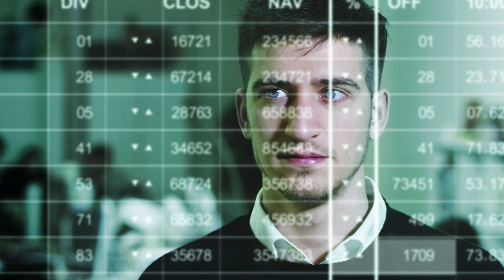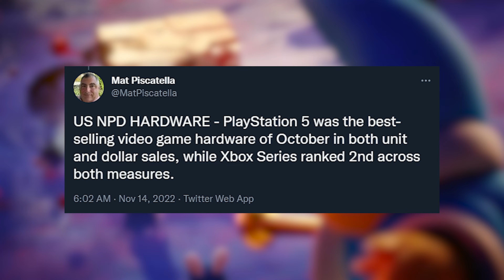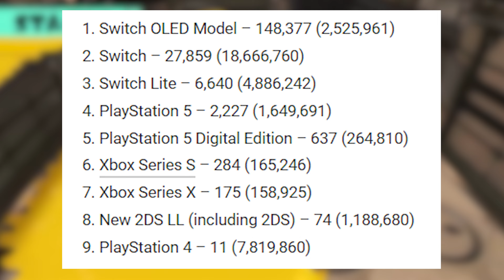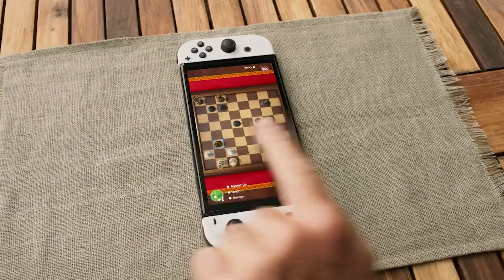RGT85 Nintendo Switch Conspiracy Theory Gone Wild!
Nintendo Switch news has gotten a little weird this week. And it's time we address my dude RGT85's Nintendo Switch theory. Here's some more facts, some more perspective, and my secret suspicion that RGT just really wants a Switch Pro!